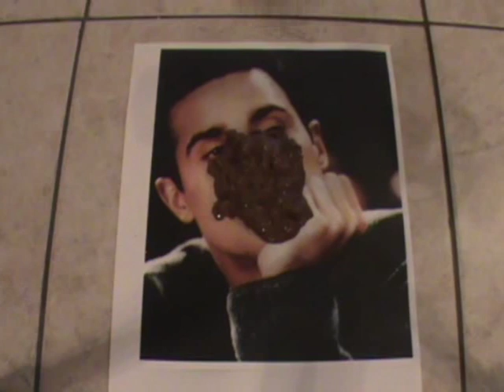"House Show" Episode 2 - part 1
summerslam wwe tna pro wrestling house show